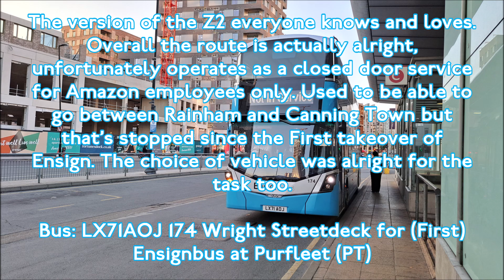[Full Route Visual] Route Z2: Amazon Tilbury - Canning Town (All Stops)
jez bozo part 2